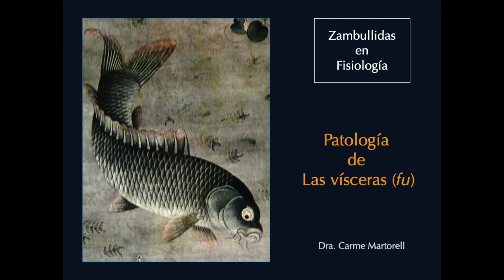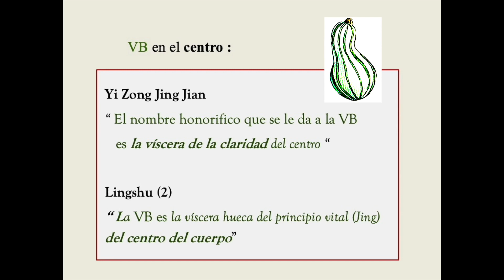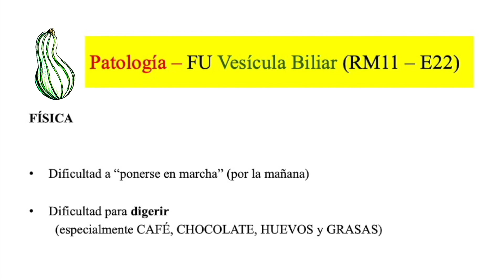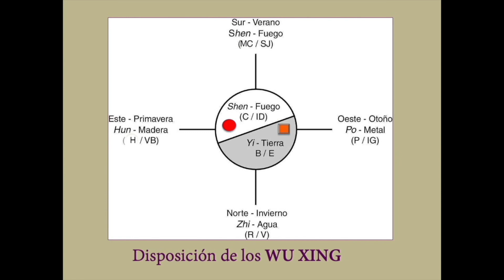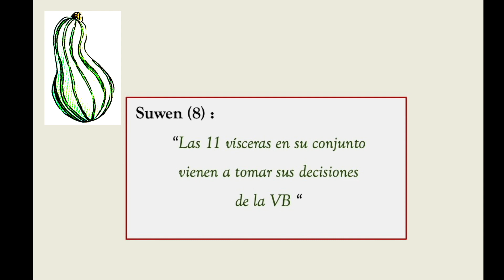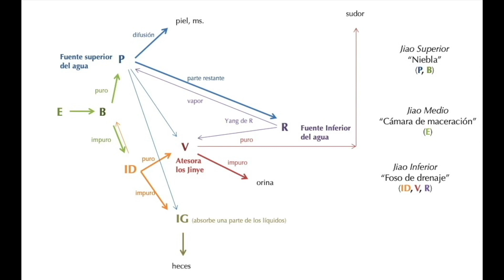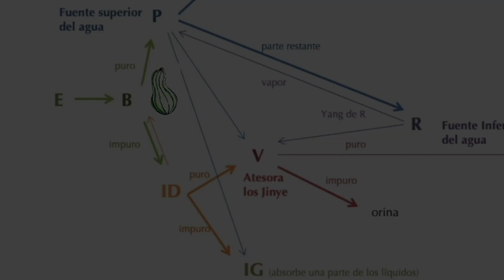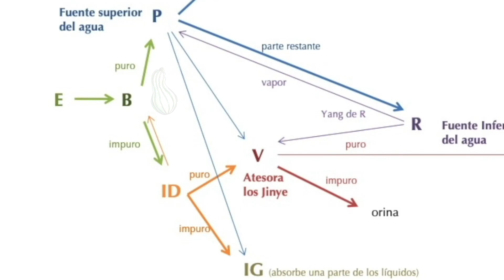Z17- Patología de los FU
A través de un caso real, explicamos de qué forma se pueden aplicar, a nivel clínico, los conocimientos fisiopatológicos de la Vía de los Jinye que estamos analizando (en este tramo de las Zambullidas en Fisiología).

Esto es Formación Avanzada en Acupuntura.
Te apuntas? ;)